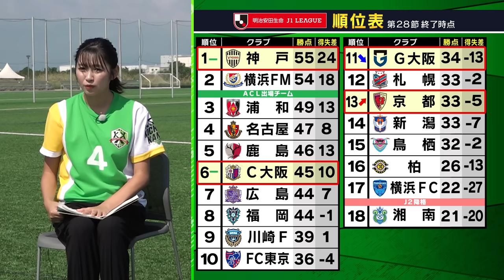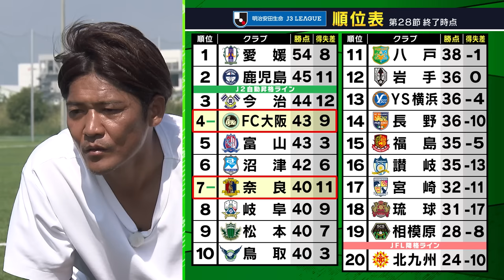KICK OFF! HIROSHIMA”とコラボ？！元サンフレッチェ広島、森﨑浩司さんと駒野友一さんがスタジオゲストで登場！アテネ五輪世代が大集結！当時のウラ話や来年のパリ五輪注目選手などを紹介！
そしてスタジオゲストにはKICK OFF! HIROSHIMAに出演する元サンフレッチェ広島
の森﨑浩司さんと和歌山県出身の駒野友一さんが登場！２人とMC大久保嘉人さんはア
テネ五輪に共に出場した戦友。さらに北京五輪に出場した安田理大さんも加わりお届け
する特別回！五輪のウラ話や来年に迫ったパリ五輪の注目選手などをお伝えします。

さらに「GAMEハイライト！　タイムサバイバル！」は放送尺を奪い合うコーナーで前
節の結果が放送尺に直結！関西６クラブの今週の放送尺はどうなる！？